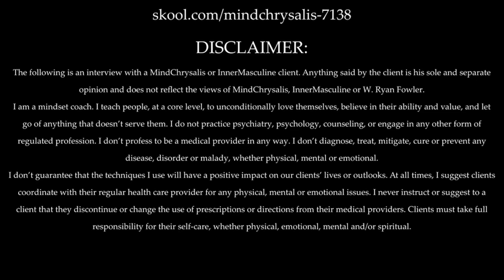How Ryan H overcame paralyzing anxiety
Join my MindChrysalis community to get a FREE self-hypnosis course AND ebook on How the Subconscious Works and Why It Keeps You Stuck.